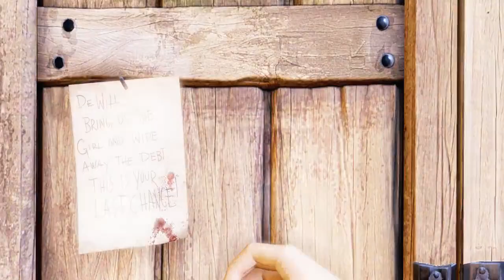Bioshock mushroom warfare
DO NOT GROW MUSHROOMS BY THE SEA. IT WILL BACKFIRE ON HUMANITY IMMENSLY